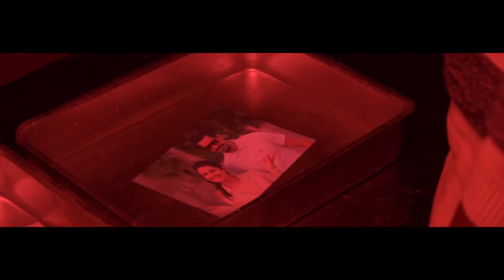Paani Full Video Yuvraj Hans Rhythm Boyz Entertainment 1280x720